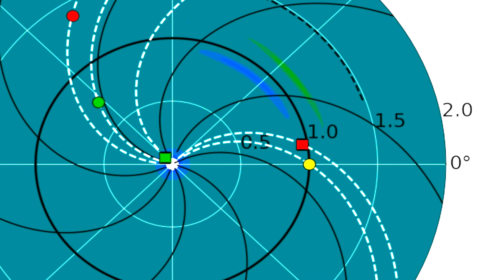Space Weather Update | March 29, 2024